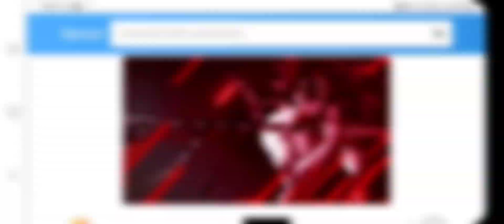Troll in rank won't stop me form winning | Johnson Top Global 1 gameplay | MLBB